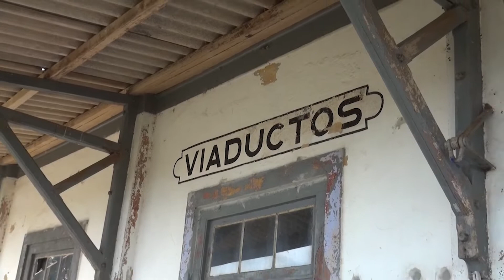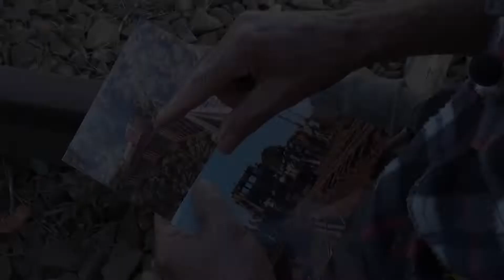Histórias do trem: Viadutos RS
Conheça a história de mais uma cidade gaúcha que se formou a partir da influência da linha férrea. A produção é da TV Bom dia.